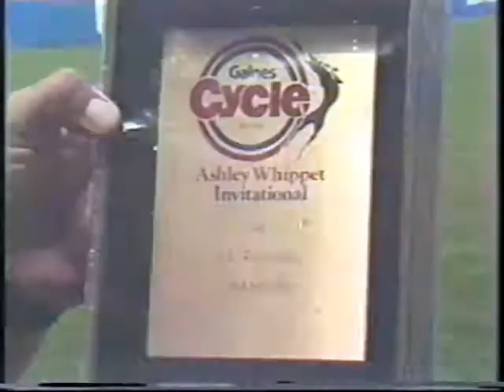TV News Story about the Ashley Whippet Invitational - with frisbee-catching dogs!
From sometime in the early 80s, here is a news story about the Ashley Whippet Invitational! This is comnpetition for dogs that catch frisbees. started by my buddy Alex Stein!